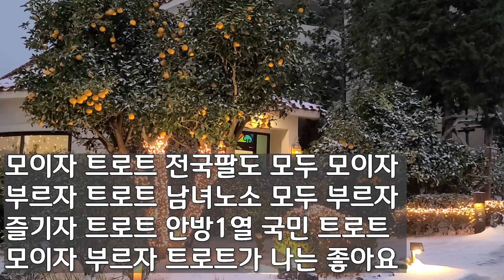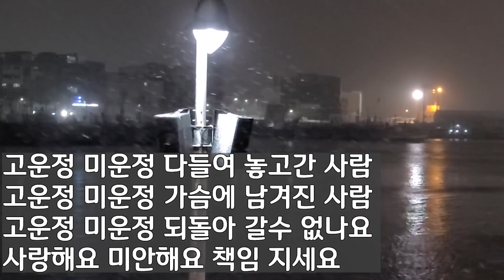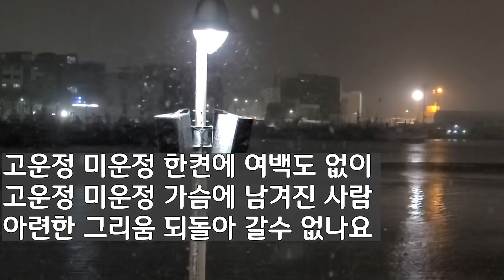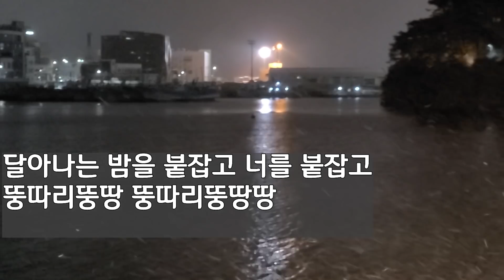송가인 대망의 신곡 몽 (夢) 전곡 5곡 모음 (1.트로트가 나는 좋아요 2.꿈 3.거문고야 4.오늘같이 좋은날 5.금지된 사람(가사포함,눈 풍경직캠)